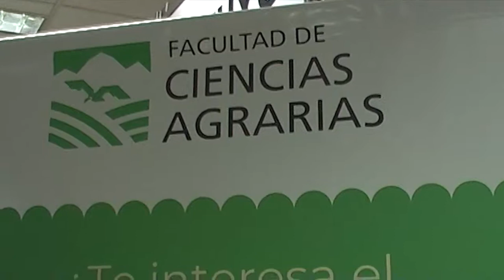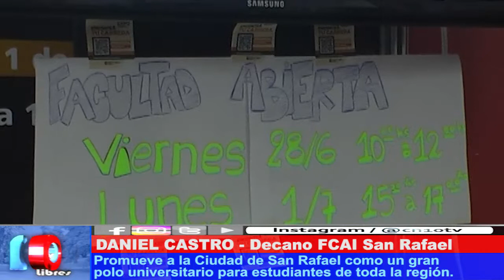UNA CIUDAD UNIVERSITARIA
Daniel Castro, Decano de la Facultad de Ciencias Aplicadas a la Industria habló del futuro promisorio que tiene San Rafael para convertirse en una ciudad universitaria.